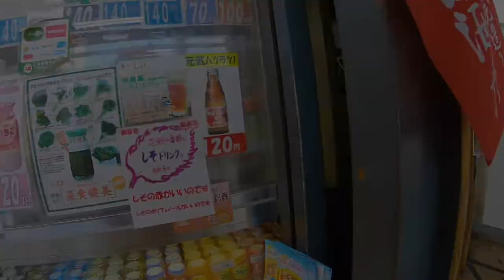【DEEP飯】JR秋葉原駅ホーム内ミルクスタンドの東毛コーヒー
【DEEP飯とは？】
ディープな場所にある飯や外国・異文化の飯、飲食店以外の飯などの特徴的で興味深いご飯や料理のこと。
この動画ではそんな「DEEP飯」を食べていく。

【伺ったお店・場所】
《パンと牛乳の店 ミルクスタンド》